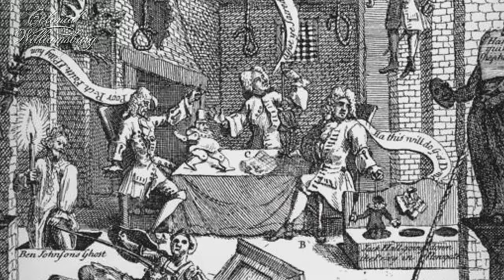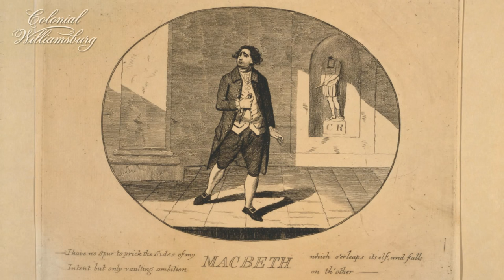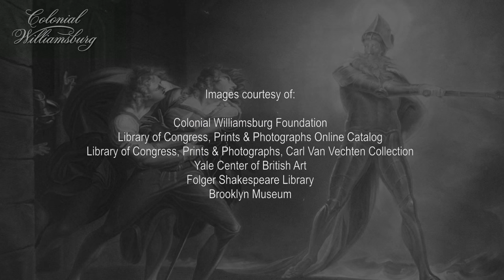18th-Century Acting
The life of actors in the 18th century.